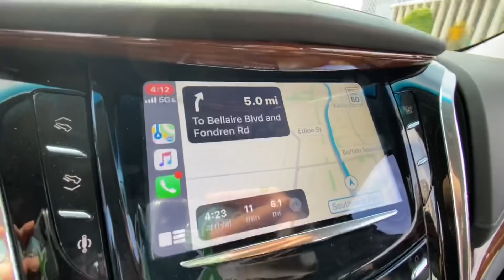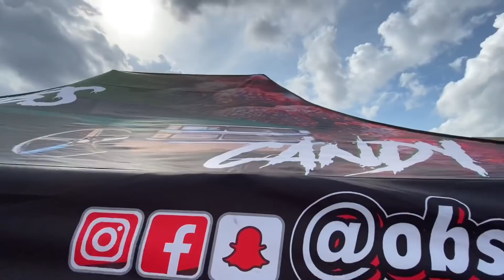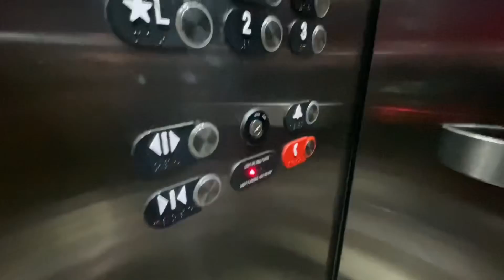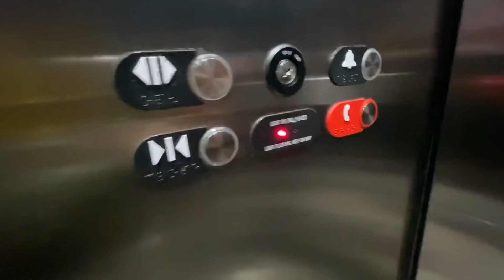24 HOUR WITH JERRYTWEEK AND STATIKLEO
Went crusing
Came to a meet
Sold candy
Acted dumb
Got a hotel
We pillow fought
Broke a tv
Got stuck in a elevator
U only live once enjoy life while u can!